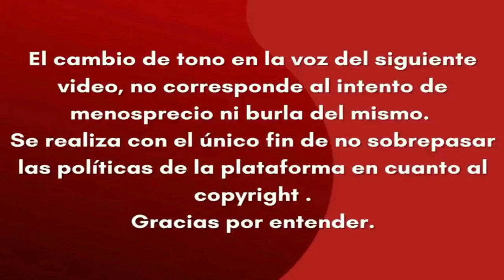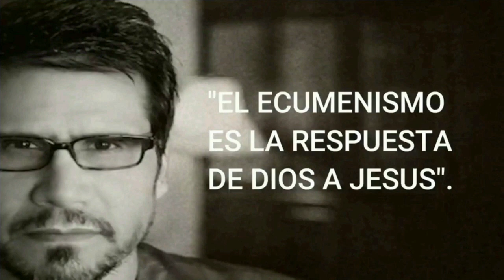🚫EL FALSO EVANGELIO DE LA PROSPERIDAD SE QUITA LA MÁSCARA PARA HABLAR/ MENTIRAS DEL PSEUDO EVANGELIO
Hace más de un siglo, hablando a la que entonces era la congregación más grande de toda la Cristiandad, Charles Spurgeon dijo: “Creo que es anticristiano e impío, para cualquier cristiano, vivir con el objetivo de acumular riquezas. Usted dirá, ‘¿No se supone que debemos esforzarnos todo lo que podamos por conseguir tanto dinero como podamos?’ Pudieras hacerlo. No me cabe duda que, al hacerlo, usted puede servir a la causa de Dios. Pero lo que dije es que vivir con el objetivo de acumular riquezas, es anticristiano”.‪Conviértete en miembro de este canal para disfrutar de ventajas: